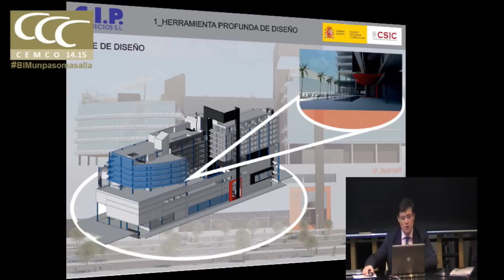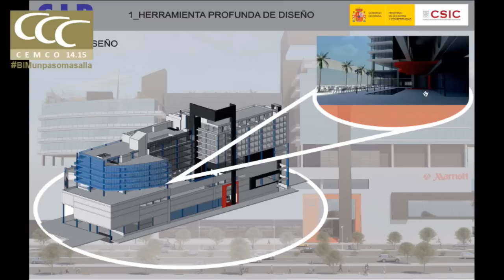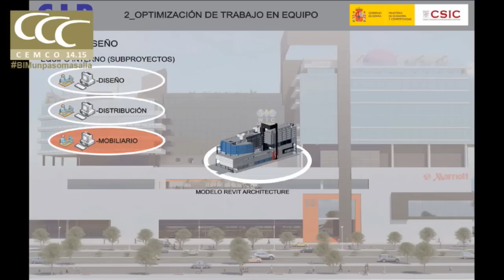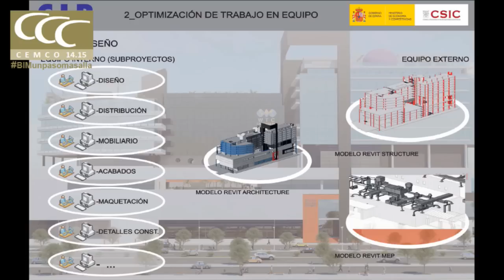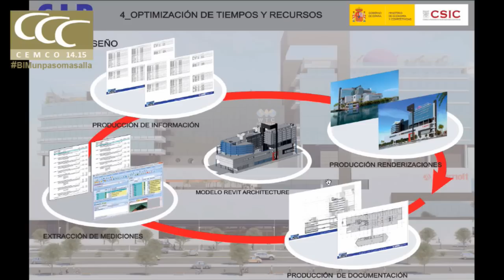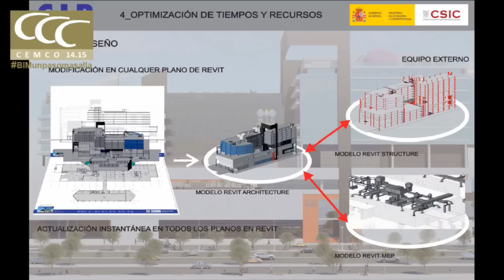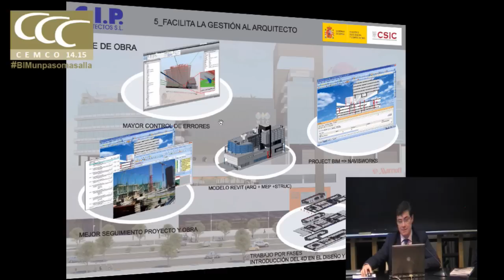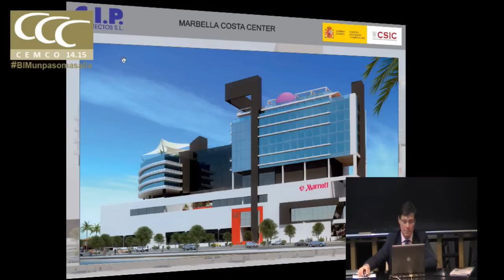Cemco BIM Mesa redonda-debate-conclusiones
Mesa redonda . Debate.
Jose Antonio Tenorio. IETcc-CSIC
Julian Domínguez. Arquitecto . CIP ARQUITECTOS
Miguel Pinto. Director de la Fundación Vía Célere Alejandro Lopez. Director Técnico ANDECE
Pablo Callegaris. BIMETICA
Albert López. SOMFY